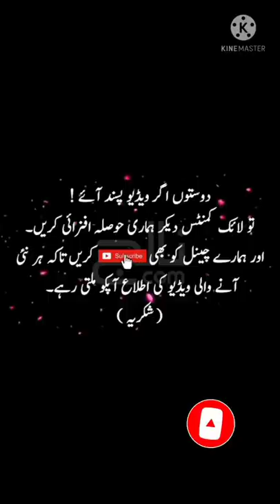Cigarete case | beautiful cigarette case